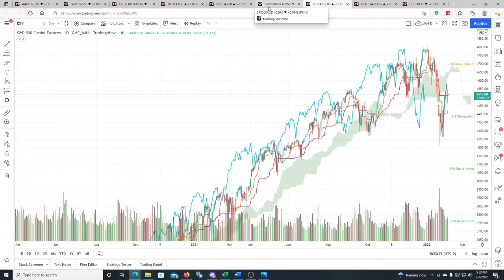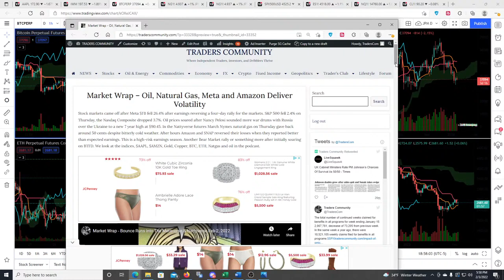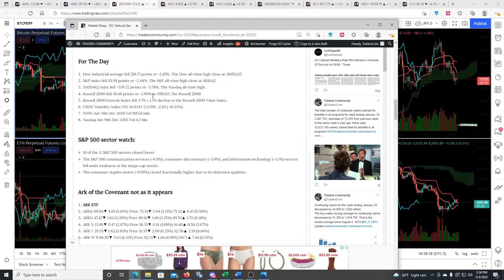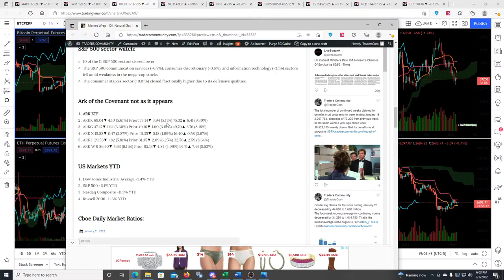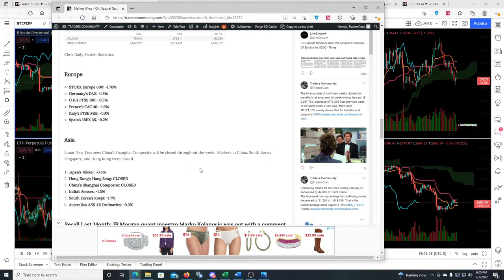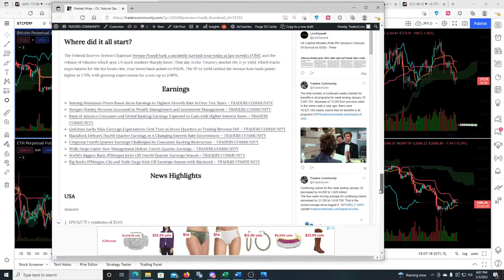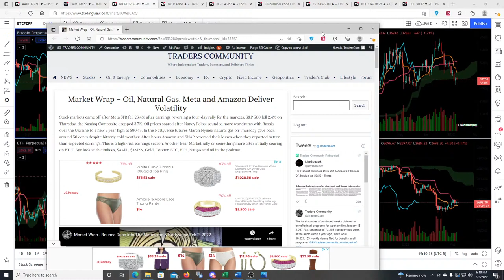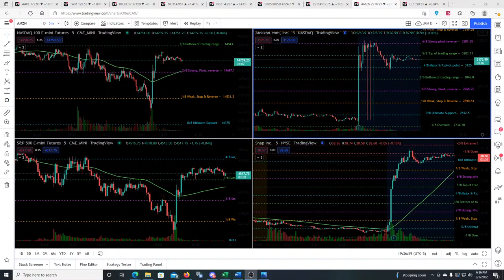Market Wrap – Oil, Natural Gas, Meta and Amazon Deliver Volatility Feb 3 2022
Stock markets came off after Meta $FB fell 26.4% after earnings reversing a four-day rally for the markets. S&P 500 fell 2.4% on Thursday, the Nasdaq Composite dropped 3.7%. Oil prices soared after Nancy Pelosi sounded more war drums with Russia over the Ukraine to a new 7 year high at $90.45. In the Nattyverse futures March Nymex natural gas on Thursday gave back around 50 cents despite bitterly cold weather.

 After hours Amazon and SNAP reversed their losses when they reported better than expected earnings. This is a high-risk earnings season. Another Bear Market rally or something more after initially soaring on BTFD. We look at the indices, $AAPL, $AMZN, Gold, Copper, BTC, ETH, Natgas and oil in the podcast.

We talk through to today's action and where to now ...

Join us @traderscommunity.com
Follow us at @traderscom